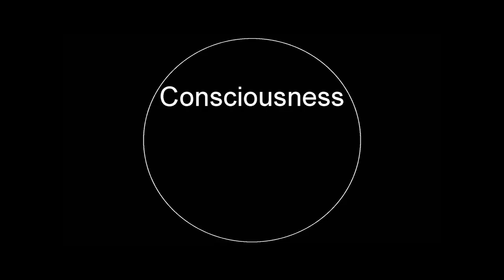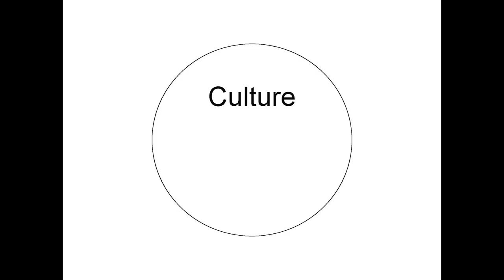PKN BTV Vol. 24: Liam Corcoran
Liam Corcoran is the founder of the civic organization oK. oK works to create a free and peaceful world by expanding people's definition of family to include all beings and realizing our full potential as individuals and as a species. oK provides a framework for folks to stay healthy by improving their relationship with themselves, with other people and with money, believing that if people can develop the discipline of building wealth together, people can develop trust and over time effectively prevent poverty, violence and sickness.

PECHAKUCHA NIGHT Burlington is presented by the Fleming Museum, Burlington City Arts, Shelburne Museum, and the ECHO Lake Aquarium and Science Center. Media services are provided by RETN. Additional support from Seven Days.